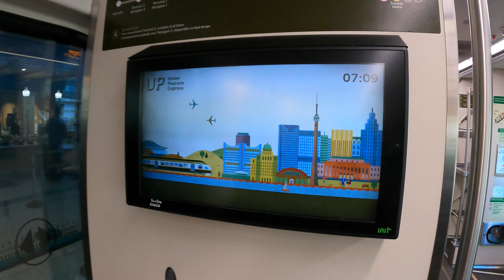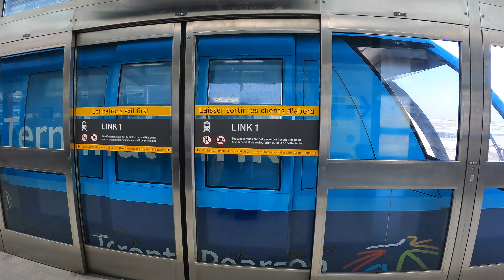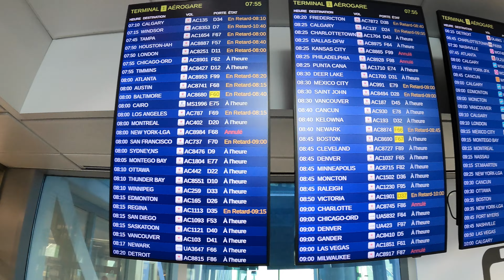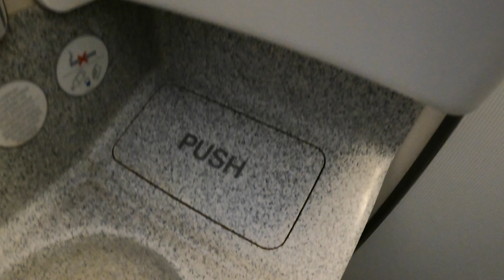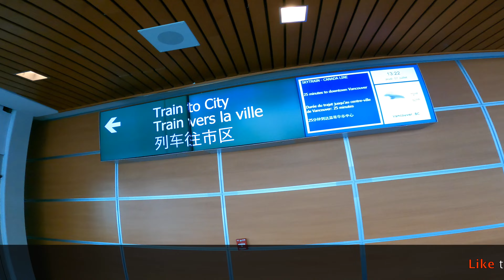From Toronto to Vancouver: My Air Transat Flight Experience | Ep. 1 Kannada Travel Vlog Series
Vancouver ಗೆ ನನ್ನ ಅದ್ಭುತ ಪ್ರಯಾಣದ ಮೊದಲ ಸಂಚಿಕೆ ಇದು. ನಾನು ಕೆನಡಾದ ದೇಶೀಯ ವಿಮಾನಯಾನವನ್ನು ಪ್ರಯತ್ನಿಸುತ್ತಿರುವುದು ಇದೆe ಮೊದಲು.

This is the first episode of my fantastic journey to Vancouver. This is my first time trying Canada's domestic airline and it was truly amazing.